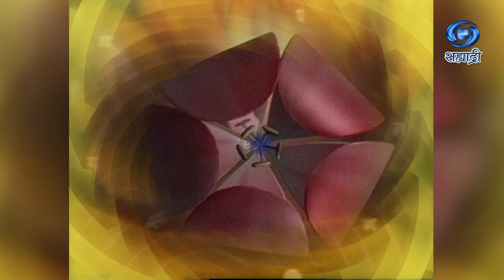Swar Kaviteche | Mangesh Padgavkar | Part 03 | स्वर कवितेचे | Ep 46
सहभाग - प्रा. प्रवीण दवणे
पाहुणे गायक - कलाकार - मंदार आपटे
निर्माती दिग्दर्शन - मीना गोखले - पानसरे
DD Sahyadri
Doordarshan Mumbai
Sahyadri Marathi
Show : ' Swar Kaviteche '_' स्वर कवितेचे '
Artist : प्रा. प्रवीण दवणे
साथ संगत - तबला - सुशील गंगावणे
की बोर्ड - सुराज साठे
गिटार - मनीष कुलकर्णी
फ्ल्यूट - मोहित शास्त्री
ढोलकी - अनिल करंजावकर
रिदम - सुरेश करंजावकर
आणि इतर...
Anchor : संचालन गायिका - संजीवनी भेलांडे
Social Media Operator : सई सागर मांजरेकर
Producer Director : मीना गोखले - पानसरे